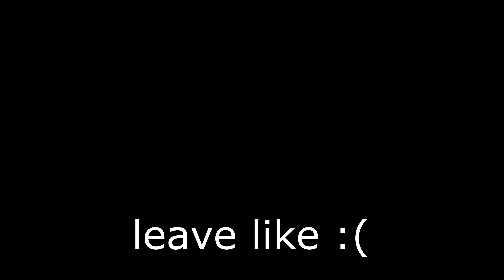this skate 2 spot is so beautiful...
skate 2 lets play. i forgot what part this is lol... but this map is fire
ya'll stay safe out there :)